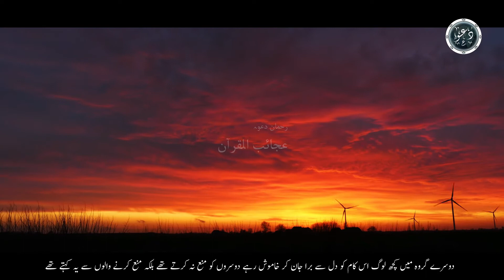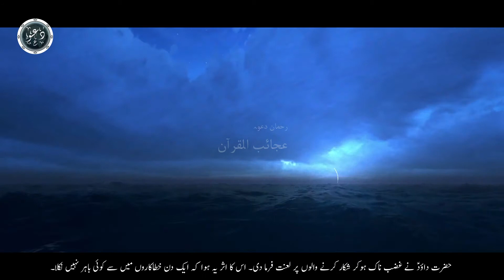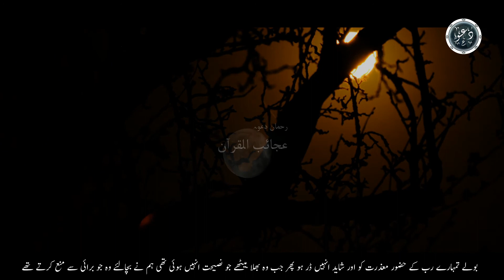Yahudiyo ka bandr banna || Allah ka azaab || Rehman Dawah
اسلام علیکم! دوستوں آج کی اس ویڈیو میں یہودی پر آنے والے اللہ کے عذاب کا ذکر  کروں گا۔ اس ویڈیو میں آپ جان سکے گے کہ  کیوں یہودی قوم کو بندر بنا دیا گیا۔ جاننے کے ویڈیو کو دیکھے۔ شکریہ

may peace be upon you! Friends, in today's video, I will mention the punishment of Allah upon the Jew. In this video you will learn why the Jewish nation was turned into an ape. Watch the video to know. Thanks

Rehman Dawah is a channel where you are provided with information about Islam so that you can correct yourself. Rehman dawah has only one goal and that is to guide you in Islam. Rehman Dawah wants you to work for the betterment of your religion and not have to regret it on the Day of Judgment when you die.So let join us and make us successful in our goal. And friends, every video that is posted on Rehman Dawah is fully referenced, so you can trust on our channel.Feel free to contact us on our Facebook page or comment on the video if you have any questions. Thank you very much
we tried our best to spread islam and our videos are only for your correction
and to advise. and the data that we share with you is all with reference .

Thankyou!